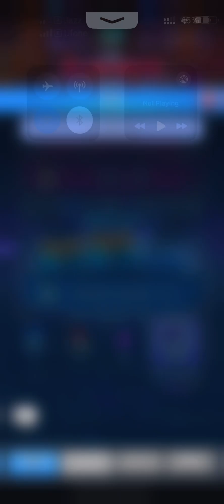Clash Royale's New Rage Mode - Dominating with the Ultimate Deck Gameplay!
🔥 Get ready for an adrenaline-fueled Clash Royale experience in the new Rage Mode! Watch as our ultimate deck takes on opponents with intensified speed and power. The gameplay is explosive, the strategy is impeccable – join us on this epic journey!